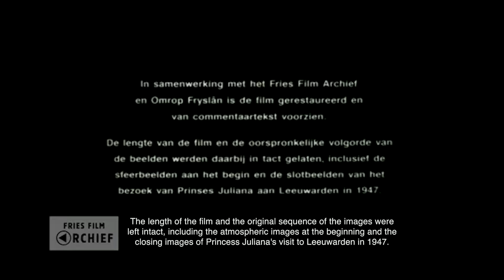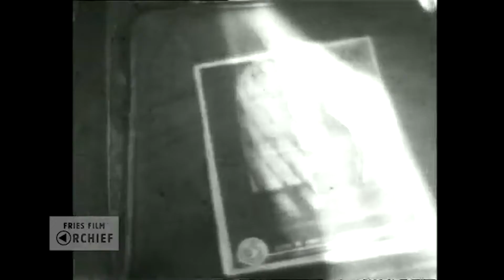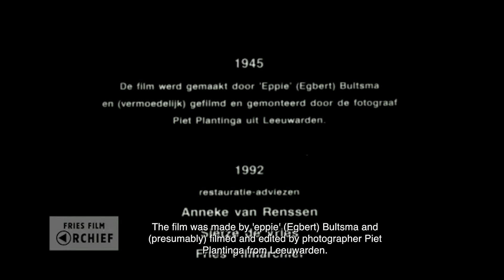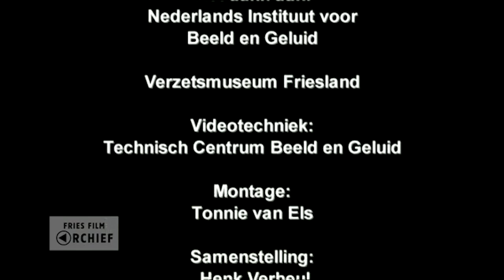Verzet in Leeuwarden, 1945(360p).mp4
Created by my Grandpa Eppie "Egbert" Bultsma about the Dutch Resistance during World War 2 in Leeuwarden. It was filmed just a few days after the war ended.